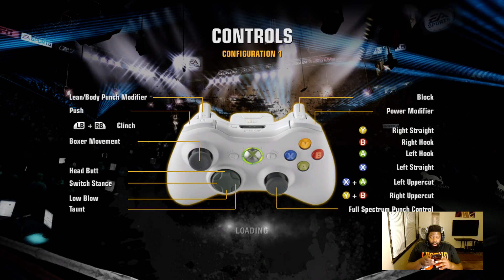Highlight: FightNight TAKE IT LIKE A MAN...!!!! SUBSCRIBE